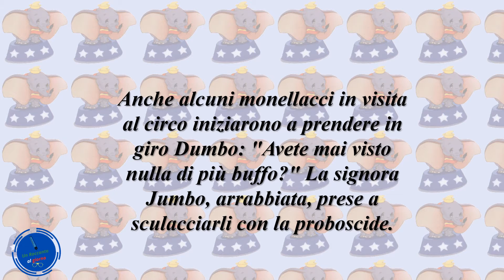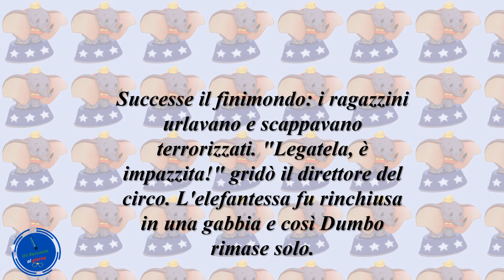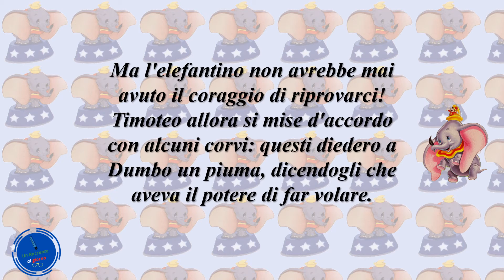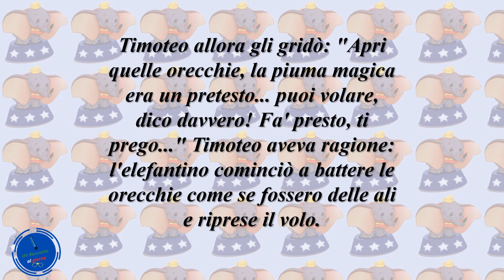Favola Disney (Dumbo)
Questa è la Storia di un Elefantino di Nome Dumbo e delle sue Avventure alla ricerca della sua mamma Buona Visione